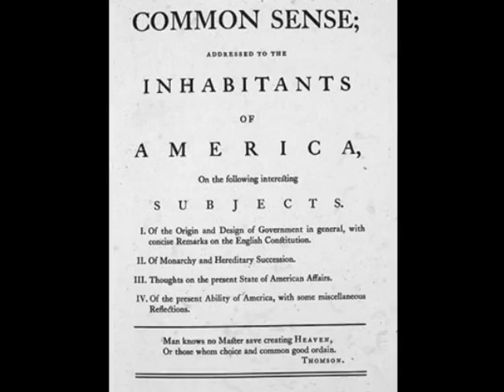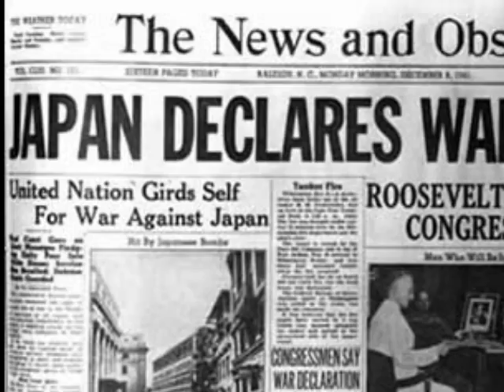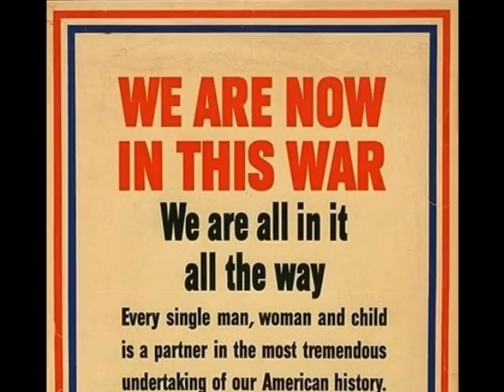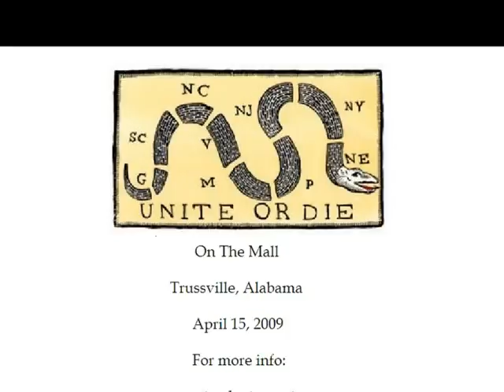never give up on americans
About how our county will defend our liberty